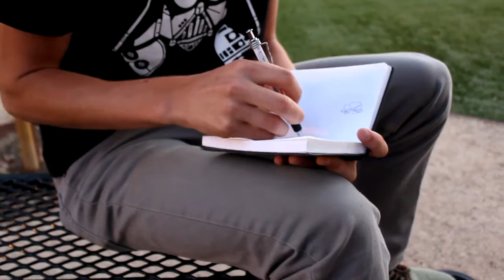2016 GQ Ian